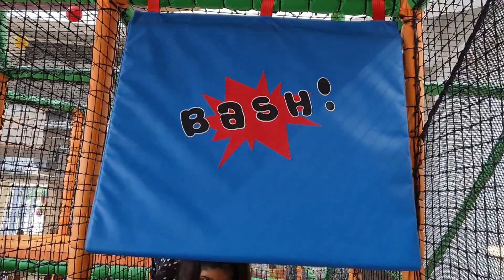Jolly Jungle Dagenham|Becontree Leisure Centre|Araiz Softplay| Ali Food and Travel Tv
Fun day out with Araiz and Aizah.

Jolly Jungle